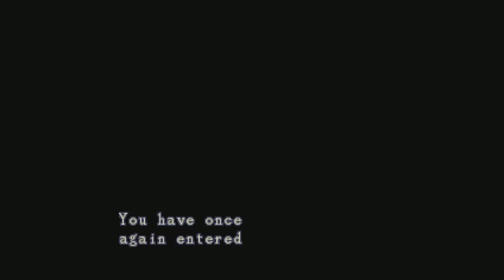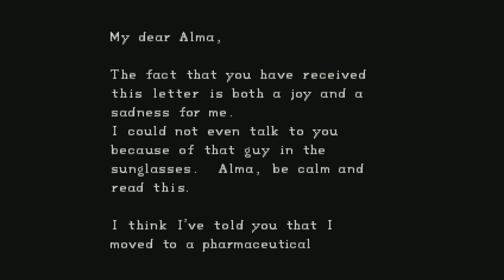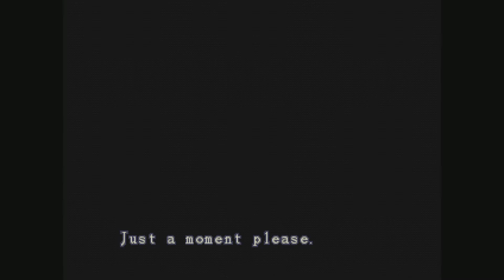Resident Evil Director's Cut JILL Arrange Mode Infinite Ammo Colt Python Walkthrough Part 1 (PS5)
Part 1
The Mansion